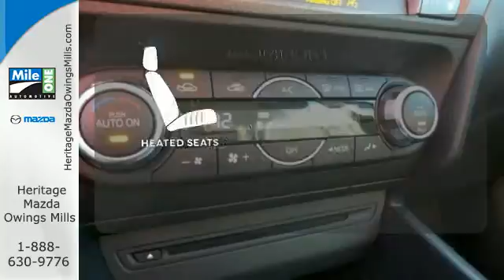2016 Mazda Mazda3 Baltimore MD Owings Mills, MD BG261317 - SOLD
Year: 2016
Make: Mazda
Model: Mazda3
Trim: i
Engine: 2.0L 4-Cylinder
Transmission: Automatic
Color: Blue
Interior: Black
Stock #: BG261317
VIN: 3MZBM1N79GM261317

About MileOne Heritage Mazda:
If you live in Owings Mills, Reisterstown or Towson you are just a short trip away from a new or used Mazda car, truck, or SUV. Call or visit us today for your best deal!

Address:
1220 Reisterstown Road